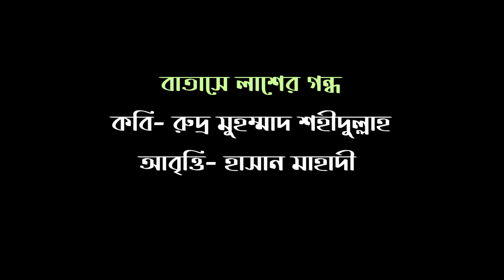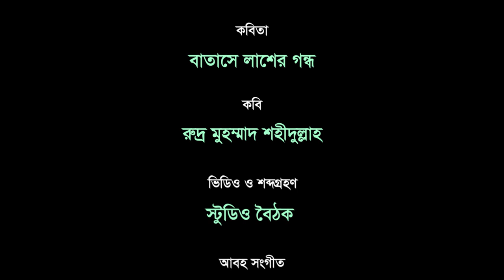বাতাসে লাশের গন্ধ । রুদ্র মুহম্মাদ শহীদুল্লাহ । হাসান মাহাদী । Hasan Mahadi । বৈঠক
কবিতা- বাতাসে লাশের গন্ধ
কবি- রুদ্র মুহম্মাদ শহীদুল্লাহ
আবৃত্তি- হাসান মাহাদী
প্রযোজনা- বৈঠক